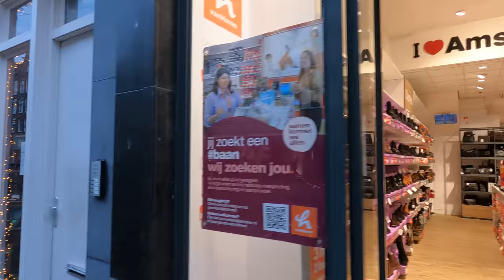Amsterdam Live Lockdown is over Tour of the Pijp 4K HDR Live Camera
Live from Amsterdam De Pijp District. Lockdown is mostly gone by now. The only things still closed are bars, restaurants, theaters and museums. Today we walk through De Pijp. One of the most popular areas for people from Amsterdam. De Pijp is somewhat comparable to Cartier Latin in Paris. As it used to be the home of many artists as well as a red-light district (not anymore). today De Pijp is a residential area with many great restaurants, bars and shops. As well as the Albert Cuypmarkt.

00:00 Start
01:56 Weteringplantsoen
04:56 Stadhouderskade
05:40 Frans Halsstraat
07:00 Eerste Jacob van Campenstraat
07:15 Frans Halsstraat
07:56 Quellijnstraat
09:18 Ferdinand Bolstraat
09:54 Marie Heinekenplein
11:34 Quellijnstraat
12:23 Eerste van der Helststraat
17:28 Ferdinand  Bolstraat
20;28 Ceintuurbaan
24:25 Tweede van der Helststraat
26:05 Van der Helstplein
26:22 Rustenburgerstraat
28:21 Hendrick de Keijserstraat
29:29 Van Ostadestraat
31:23 Tweede van der Helststraat
32:20 Ceintuurbaan
37:41 Van Woustraat
44:55 Stadhouderskade

Equipment used:
Cameras:         GoPro Hero Black 9
                          Sony a7c
Audio:               MediaMod
                          Zoom H1n
Gimbal:            Zhiyun Crane-M2
Edit software: Premiere Pro